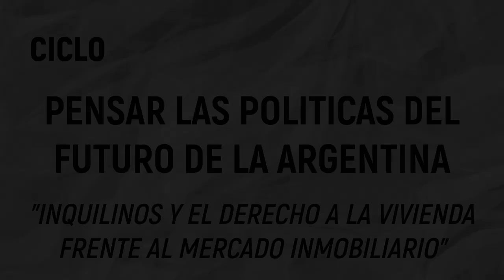Los Inquilinos y el derecho a la vivienda frente al mercado inmobiliario. Pensar las políticas...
00:00 Telón Tiempo Compartido
00:09 Capítulo 7: Los Inquilinos y el derecho a la vivienda frente al mercado inmobiliario.

Séptimo capítulo del ciclo radial "Pensar las políticas del futuro de la Argentina" en nuestro programa. En esta ocasión, nos acompaña German Schierff, miembro de la Asociación Platense de Inquilinos, para hablarnos sobre la sitación de los inquilinos en nuestro país y cómo poder afrontar la situación frente a la escasa oferta de alquileres en el mercado inmobiliario.